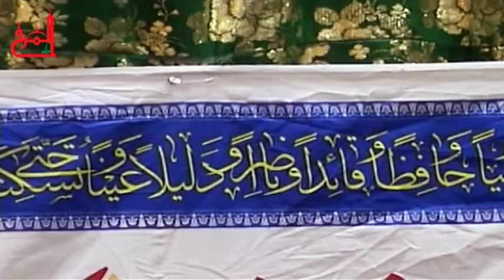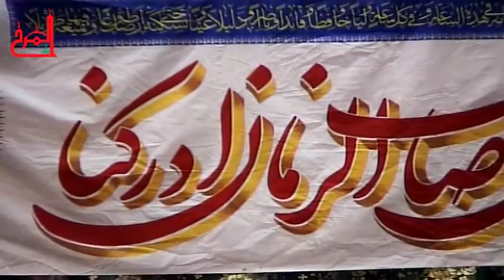الشيخ محمد الخرسي المحاضرة كيف نقوي علاقتنا بالامام الحجة (عج)